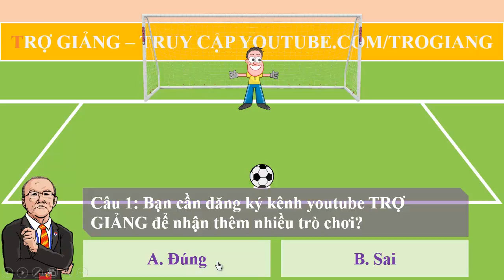Trò chơi PowerPoint Em tập làm thủ môn ( 2 đáp án ) - Tải miễn phí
Với câu hỏi 2 đáp án thì bạn có thể áp dụng trò chơi này. Với việc đá luân lưu trong bóng đá, trò chơi gây hứng khởi cho học sinh. Xem và tải mẫu về bạn nhé.